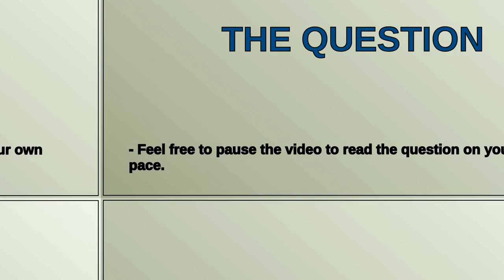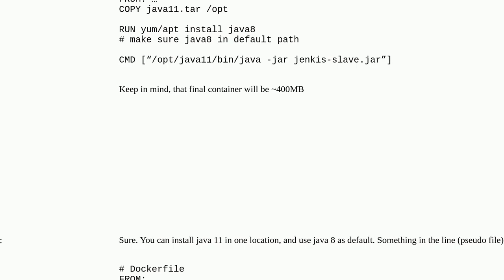Can a Docker container run as a Jenkins build node with both Java 11 and Java 8?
A special thanks goes out to the community

  jenkins docker java